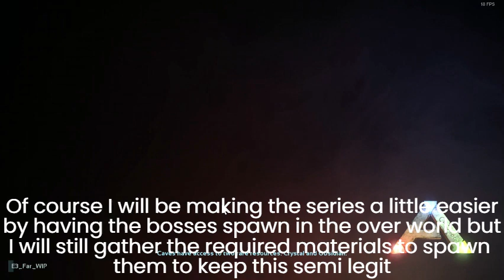Building a Small Stone Base | S1 Ep1 | ARK: Dodos only Playthrough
An Ark Playthrough where the only animal I'm allowed to tame are Dodos.